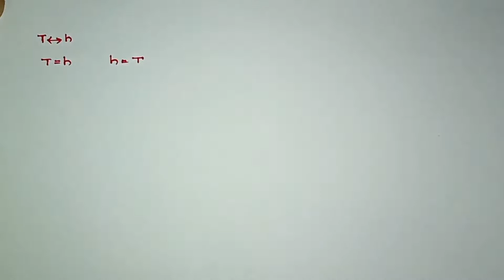72: Electrical Circuits: T-Parameters to H-Parameters Conversion (and Vice-Versa) in Telugu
Convert T Parameter to H Parameter and Vice Versa
In this video, we discuss how to convert Transmission parameters to Hybrid parameters, and  Hybrid to Transmission is explained very clearly.